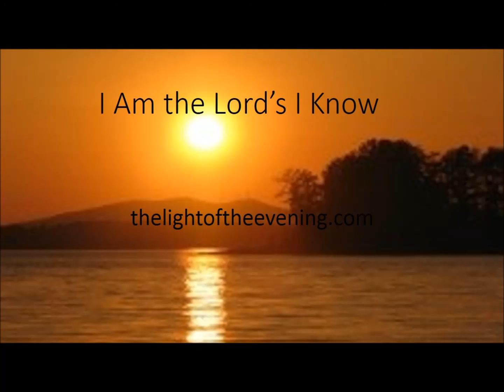I Am the Lord's I Know